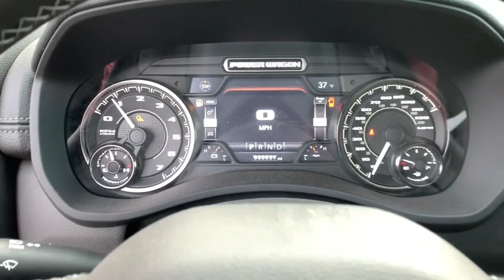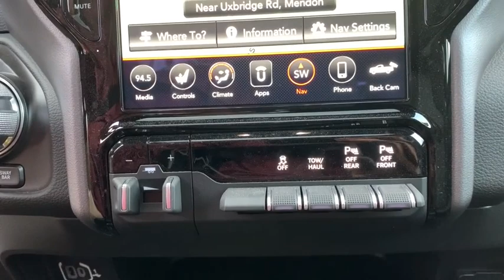2020 Ram 2500 Milford, Mendon, Worcester, Framingham MA, Providence, RI 20-924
Bright White Clearcoat New 2020 Ram 2500 available near me in Milford, Massachusetts at Imperial CDJR. Servicing the Mendon, Worcester, Framingham MA, Providence, RI area.

Imperial CDJR
18 Uxbridge Rd

Moonroof, Heated Seats, Satellite Radio, iPod/MP3 Input, Bluetooth, ENGINE: 6.4L HEAVY DUTY V8 HEMI W/MDS... POWER SUNROOF, POWER WAGON LEVEL 2 EQUIPMENT GROUP, TRANSMISSION: 8-SPEED AUTO (8HP75-LCV... Back-Up Camera, 4x4, WHEELS: 17 X 8.0 BLACK PAINTED ALUM... Trailer Hitch. Bright White Clearcoat exterior and Black interior, Power Wagon trim. Warranty 5 yrs/60k Miles - Drivetrain Warranty; brbrbrbrKEY FEATURES INCLUDEbrbr4x4, Back-Up Camera, Satellite Radio, iPod/MP3 Input, Bluetooth, Trailer Hitch Privacy Glass, Steering Wheel Controls, Child Safety Locks, Electronic Stability Control, Electrochromic rearview mirror. brbrbrbrOPTION PACKAGESbrbrPOWER WAGON LEVEL 2 EQUIPMENT GROUP Mirror-Mounted Aux Reverse Lamps, Rain Sensitive Windshield Wipers, Power Adjustable Pedals w/Memory, Body Color Door Handles, Overhead LED Lamps, Media Hub w/2 Charge Only USBs, Heated Second Row Seats, Heated Front Seats, Heated Steering Wheel, Foam Bottle Insert (Door Trim Panel), Power Adjust 8-Way Front Passenger Seat, Security Alarm, Front Seat Back Map Pockets, Power Adjustable Convex Aux Mirrors, Premium Overhead Console, Remote Start System, 9 Alpine Speakers w/Subwoofer, Air Conditioning ATC w/Dual Zone Control, Remote Tailgate Release, LED Interior Lighting, Remote Proximity Keyless Entry, Auto High Beam Headlamp Control, Universal Garage Door Opener, LED Dome Lamp w/On/Off Switch, Exterior Mirrors w/Memory, Front Door Accent Lighting, 2nd Row, POWER SUNROOF, WHEELS: 17 X 8.0 BLACK PAINTED ALUMINUM Black Wheel Center Hub, ENGINE: 6.4L HEAVY DUTY V8 HEMI W/MDS (STD), TRANSMISSION: 8-SPEED AUTO (8HP75-LCV) (STD). Ram Power Wagon with Bright White Clearcoat exterior and Black interior features a 8 Cylinder Engine with 410 HP at 5600 RPM*. brbrbrbr.brbrThe Buy For Price reflects all applicable manufacturer rebates and/or incentives (not all will qualify) and is based on retail purchase with additional dealer discounts including a $1,000 Imperial Trade Assistance Bonus for qualifying 2010 or newer trades. Our specials are available exclusively through our phone and internet department. Price subject to change if manufacturer rebates change. Lease, business and fleet acquisitions may result in a different pricing and rebate structure. Price does not include tax, title, registration, and documentation fee or other applicable fees. Vehicle must be paid in full and take same day delivery from dealer stock. No wholesalers or dealers. Call or email our phone and internet team for the most current rebate information and Imperial discounts. Our price online is for our market area only. Price cannot be combined with any other discounts or promotions. Not responsible for typographical or pricing errors. May include vehicle demonstrators. StockPrice does not include tax, title, registration, documentation fee or other applicable fees, and includes our Imperial Trade Assistance Bonus of $1,000 for qualifying 2010 or newer retailable trades. To receive advertised promotional price, the vehicle must be paid in full and take same day delivery from dealer stock. Call or email our phone and internet team for the most current rebate information and Imperial discounts. Price cannot be combined with any other discounts or promotions and is subject to change based on market value at any time without notice, customer must mention promo code in order to qualify for internet special discount. The information contained herein is deemed reliable but not guaranteed, dealer not responsible for any misprint involving the price or description of the vehicle, it's the sole responsibility of buyer to physically inspect and verify such information prior to purchasing. Transparency is our goal. NO WHOLESALERS OR DEAL  $1,000Must trade 2010 or newer retail-able trade.br - Exp. 12/31/202
Quick Order Package 2ZP Power Wagon,4.10 Axle Ratio,Wheels: 17 x 8.0 Matte Black/Diamond Cut,Wheels: 17 x 8.0 Black Painted Aluminum,Cloth Power Bench Seat w/Emboss Tread Pattern,Leather Trim 40/20/40 Bench Seat,Power Wagon Level 2 Equipment Group,9 Alpine Speakers w/Subwoofer,Power Sunroof,Remote Start System,Security Alarm,Radio: Uconnect 12.0 w/Navigation,Radio: Uconnect 4 w/8.4 Display,Power 2-Way Driver Lumbar Adjust,Vendor Painted Cargo Box Tracking,#1 Seat Foam Cushion,High Back Seats,Ventilated Front Seats,2nd Row In Floor Storage Bins,40/20/